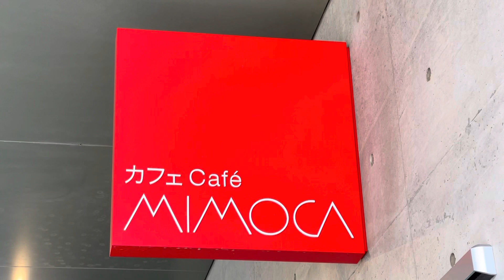Mimoca Cafe in Marugame ミモカカフェ丸亀